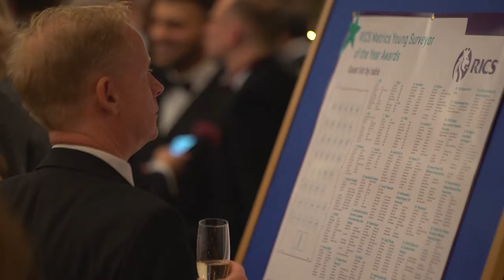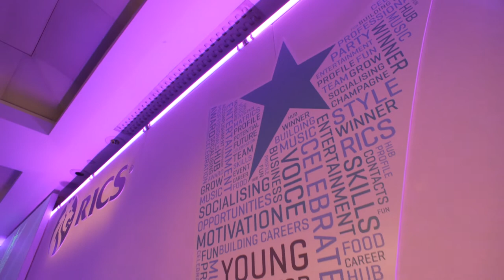RICS Matrics Young Surveyor of the Year Awards 2019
Highlights from the RICS Matrics Young Surveyor of the Year Awards 2019 ceremony in London.